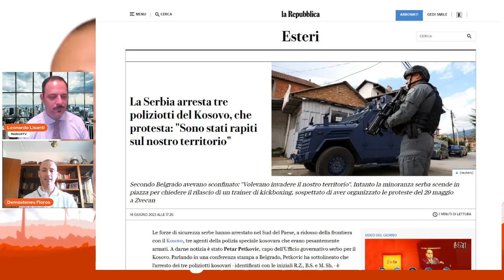Energia di Guerra - Demostenes Floros - CDC Incontra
Oggi incontriamo Demonstenes Floros, esperto di geopolitica ed energia parlando del ruolo dell'Italia nella gestione delle risorse energetiche in Europa, spaziando anche al Kosovo, la guerra in Ucraina ed altri temi correlati.